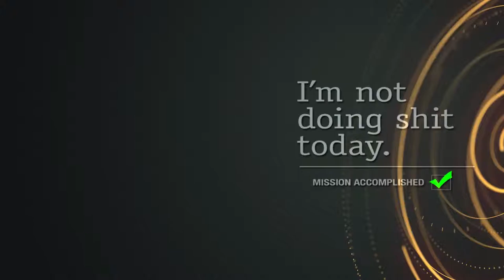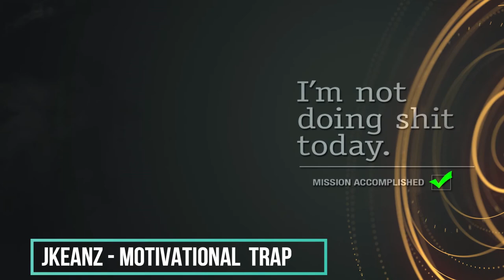Motivational Trap Beat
Motivasyon müziği
Fitness
Fitness müziği